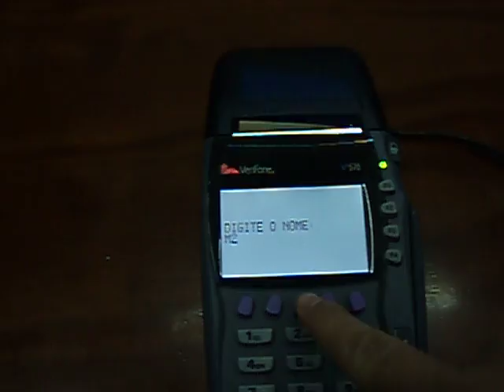TGI - Exemplo do AADB rodando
Exemplo do AADB rodando em um terminal Vx570 da Verifone.
Uma simples aplicação acadêmica! ;)